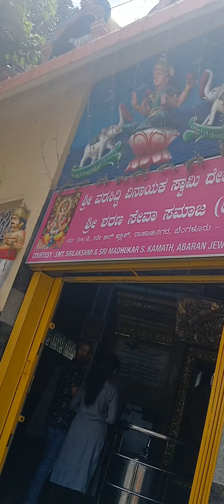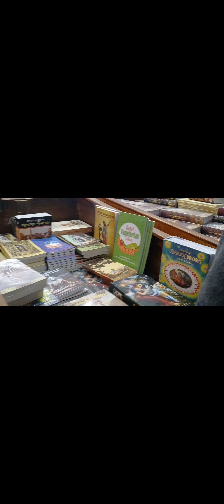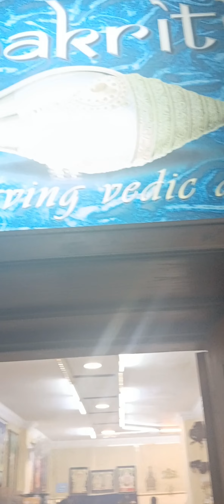ISKCON BANGALORE 🌸🦚| TEMPLE DATE🌸🦚 | SHREE VISHNU SHODASA NAMA STOTRAM